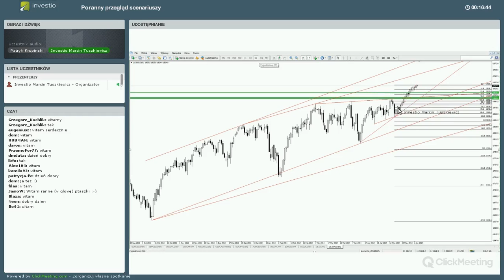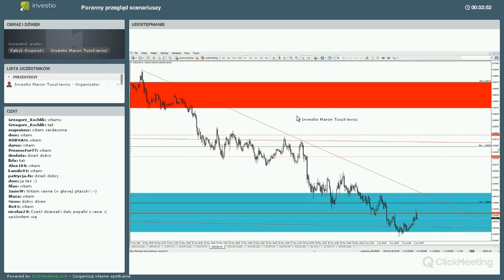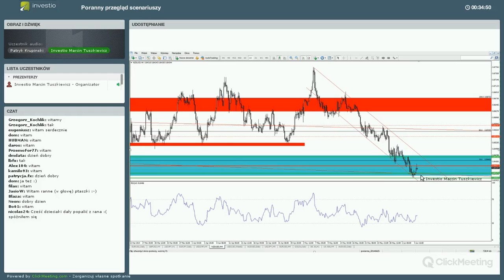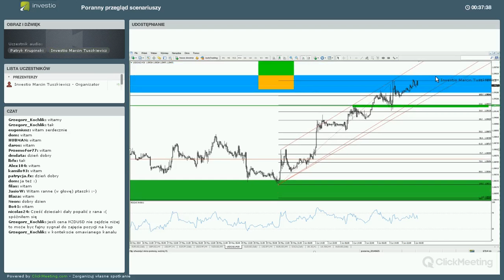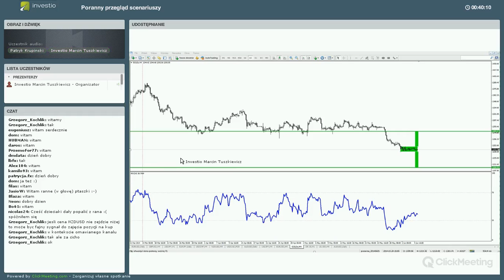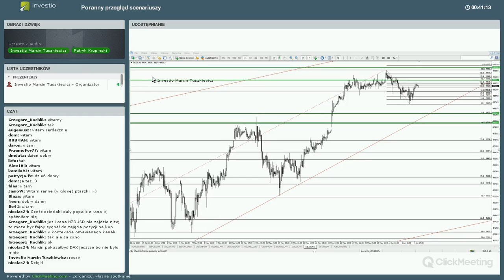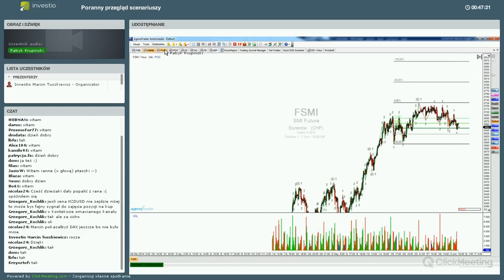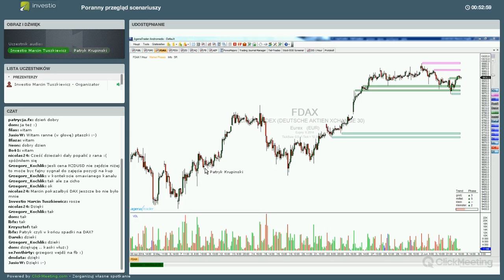Poranne scenariusze - 05.06.2014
chyba wszyscy czekają na dzisiejsze EBC. Poranne scenariusze obejmują analizę 10 najpopularniejszych instrumentów - EURUSD, GBPUSD, DAX30, SP500, Zloto, USDJPY, EURJPY, AUDUSD, NZDUSD i USDCAD oraz kontraktów na stopę procentową, dax, obligacje oraz sp500 gdzie prezentowany jest wolumen.